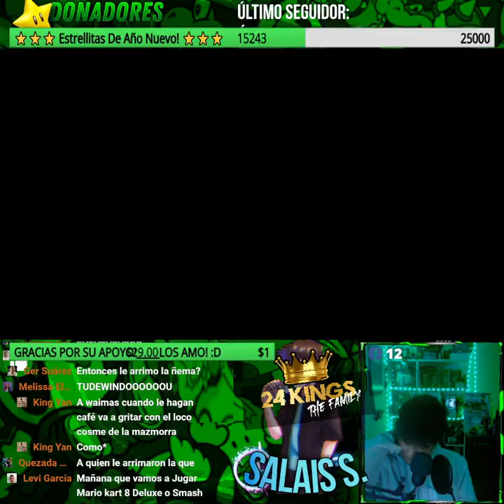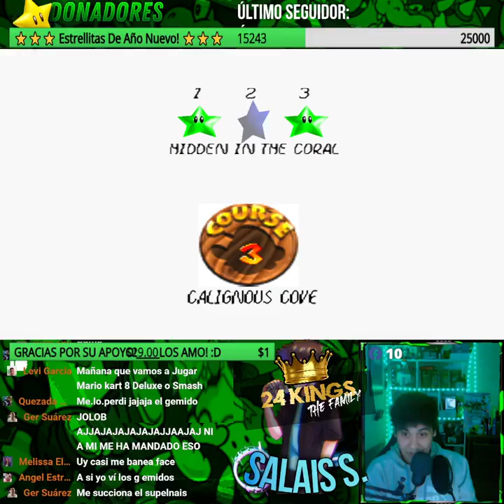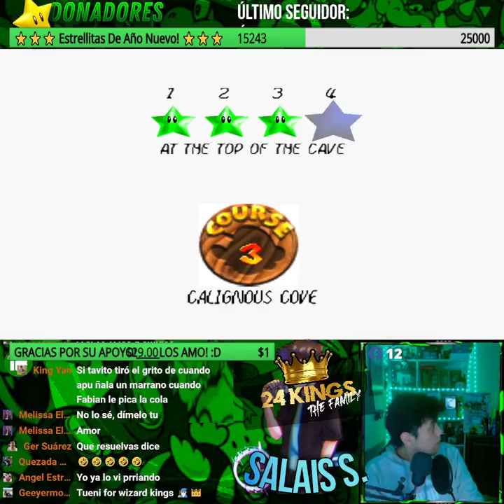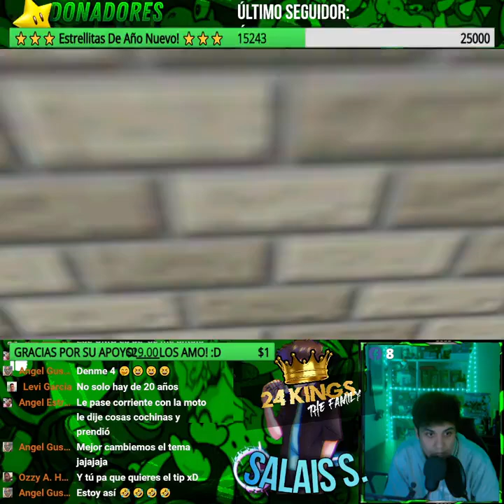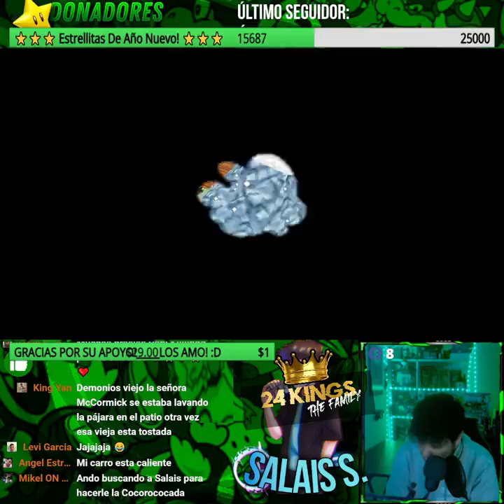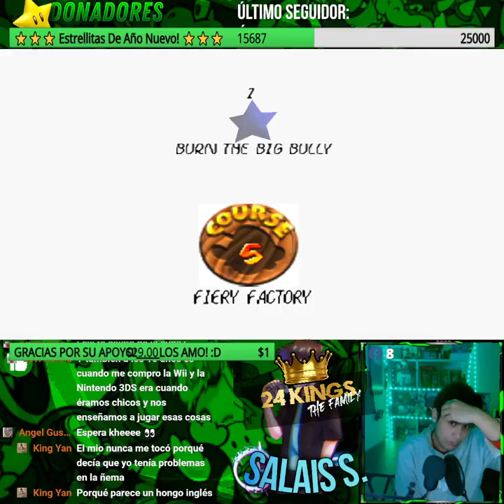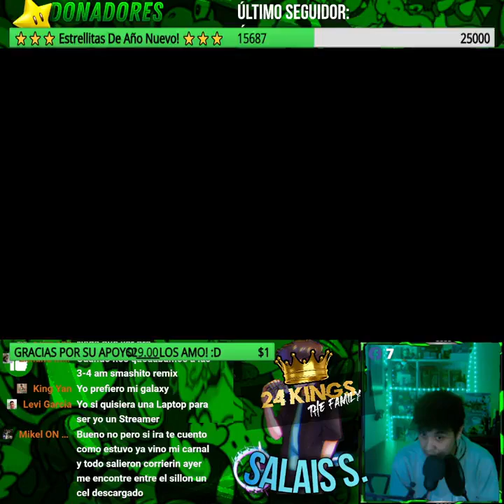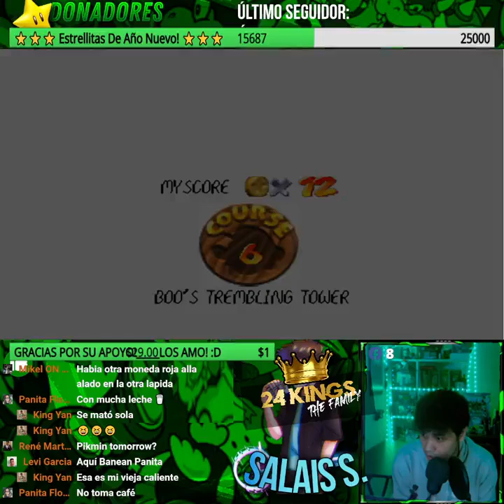Mi Romhack Favorito! Super Mario 64 Green Stars! 100% Parte #1 Gameplay En Español | Salais S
Vamos a probar otro romhack! Super Mario 64 y las estrellas verdes! un clasicazo para mi:D Espero sea de su agrado! gameplay grabado en vivo desde la plataforma de facebook gaming!

Agradecería Mucho Que Me Puedan Apoyar En Mis Otros Proyectos Que Les Dejo A Continuación!:

👥 Mi Friend Code De Nintendo Switch 🕹️: SW-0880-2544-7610

💟 Canal De Twitch Mey Eliss ⚡💟: Twitch.tv/mey_eliss

Recuerden que si quieren saludos o una nueva serie solo deben pedírmelo Acá abajo!👇🏼